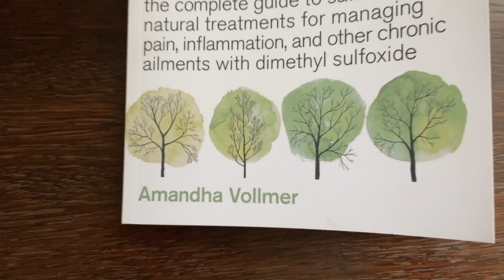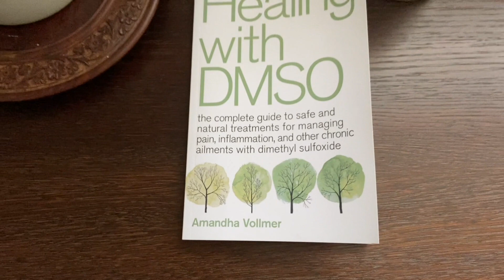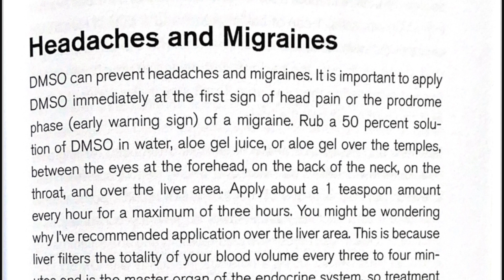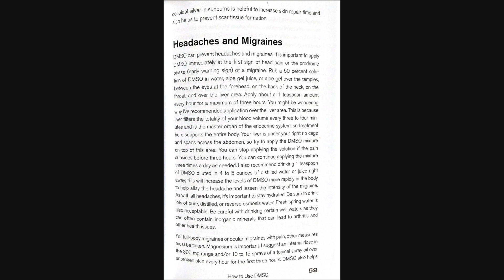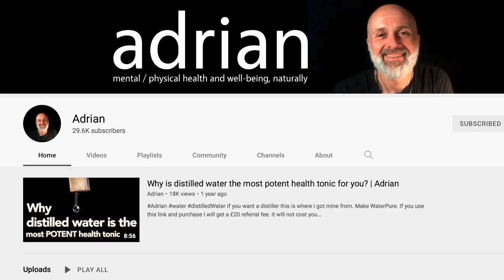GET RID OF MIGRAINE AND TENSION HEADACHES FAST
In this video i’ll be discussing two natural remedies that I have found, that get rid of migraine headaches FAST.  I’ll also be discussing my experience of trial and error when it comes to natural remedies and more importantly… what caused the migraines in the first place.

My channel focusses on spirituality, self empowerment, natural health and other deep topics 💟

Sony A58 DSLT Camera:

Neewer CN-216 LED Video Light:

Andoer Monopod:

Zeadio Grip/ Stabilizing Handle:

Apogee 96k Mic:

18” LED Ring Light: